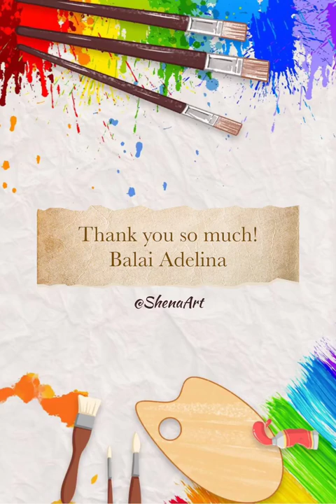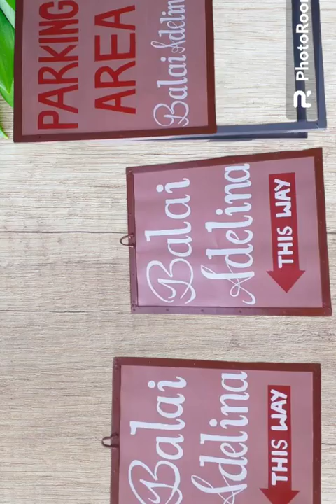Thank you so much Balai Adelina💗.